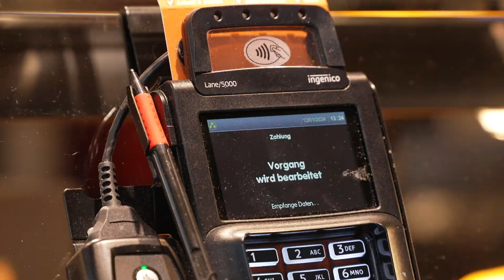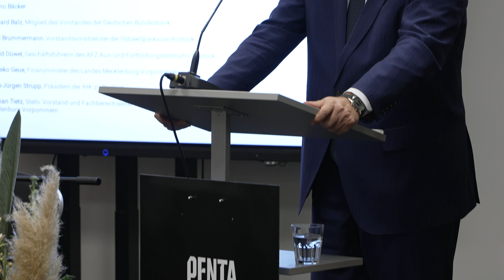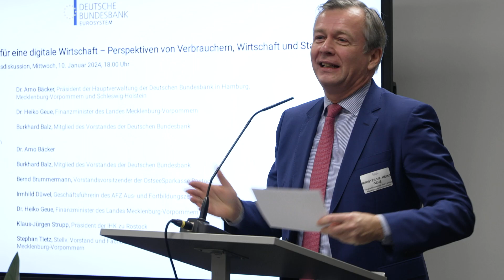Digitaler Euro – sicheres Geld oder Risiko?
2028 könnte der digitale Euro eingeführt werden. Noch läuft ein entsprechendes EU-Gesetzgebungsverfahren. Doch es werden bereits konkrete technische Lösungen gesucht und die Deutsche Bundesbank wirbt um breite Akzeptanz für das Projekt. Welche Vorteile bringt der digitale Euro und welche Gefahren gibt es?  Das wurde auf einer Veranstaltung zum Thema im Rostocker Pentahotel gemeinsam mit Finanzminister Heiko Geue und Burkhard Balz von der Deutschen Bundesbank diskutiert. Für noch mehr spannende Themen und Videos besuchen gerne unsere